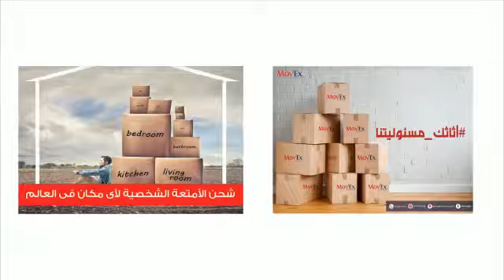MovEx Total Logistics Solutions